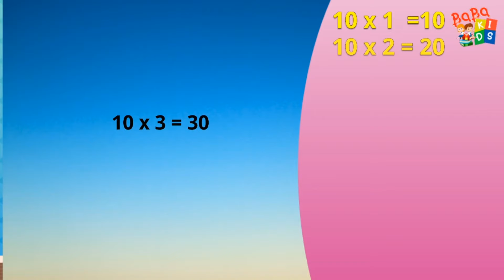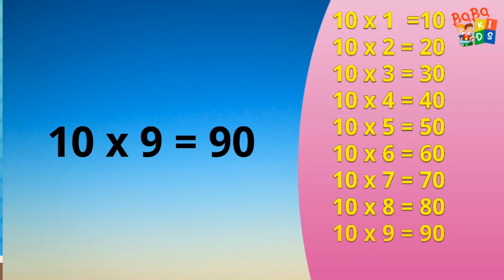10 ka Pahada | दस का पहाड़ा | 10 ka pahada hindi me | 10 Table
Learn table of 10 in Hindi. Hindi me दस का पहाड़ा

Baba Kids